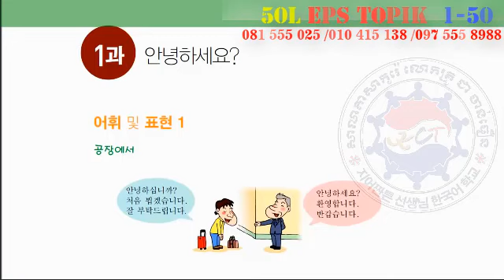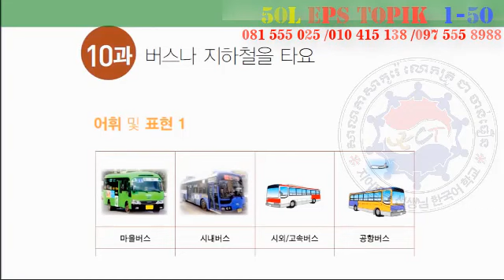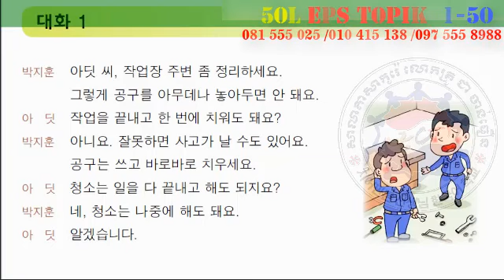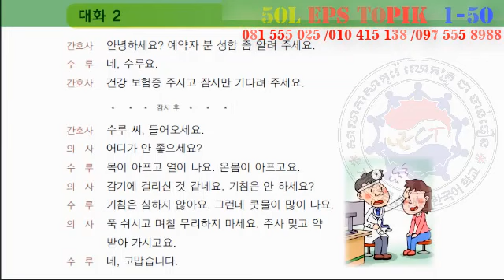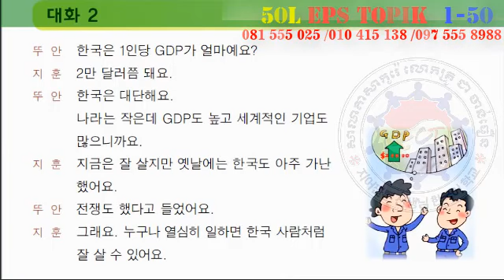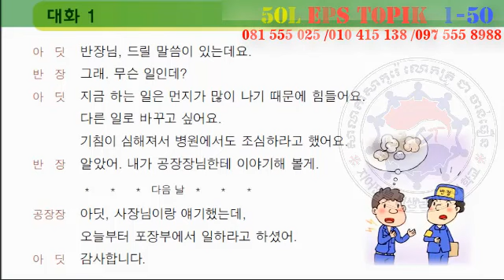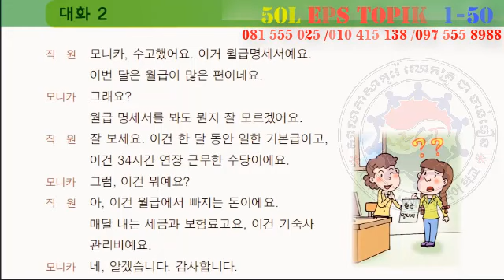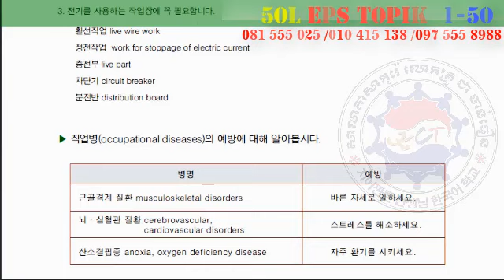ប្រភេទវិញ្ញាសាស្តាប់ 50មេរៀន​ សន្ទនាសុទ្ធមានតម្លើងអក្សរកូរ៉េ 1-50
ប្រភេទវិញ្ញាសាស្តាប់ 50 មេរៀន​ សន្ទនាសុទ្ធមានតម្លើងអក្សរកូរ៉េ 1-50